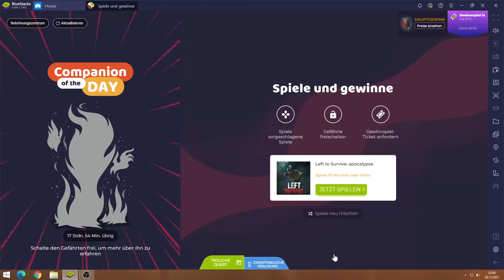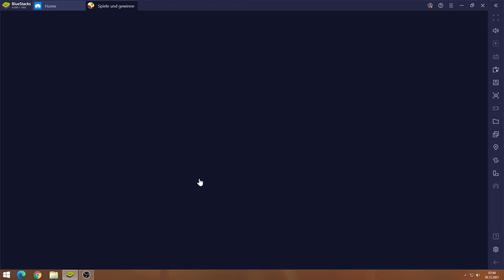Left to Survive #30.12 JndT (BlueStacks)